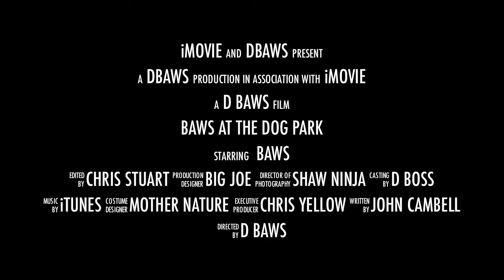doberman spy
New Project